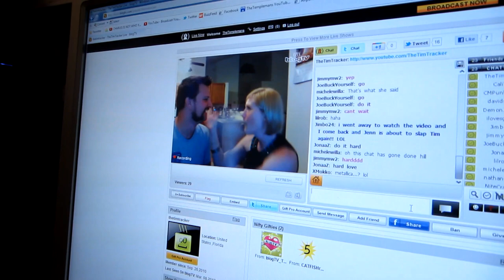Templemans Daily - EPIC SLAP FIGHT - DAY 848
If you like this video please click to tweet

★ Featured Stuff ★

Snail Mail